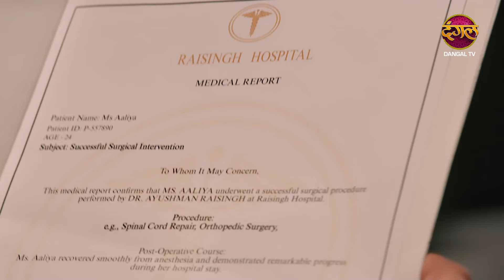Gehna Zevar Ya Zanjeer | Gehna ला पायेगी Alia का सच सबके सामने | Best Scene | Dangal TV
क्या गहना की होगी मौत ?

Gehna Zevar Ya Zanjeer  Monday - Saturday 10 PM

About Gehna Zevar Ya Zanjeer  :
In some parts of India, families of educated men demand exorbitant dowries. So Pakadwa shaadi happens when poor families can't pay dowry. Grooms are kidnapped and forced to marry at gunpoint. Gehna is one such story where a poor village girl meets such unforseen fate and what course her life takes afterwards.